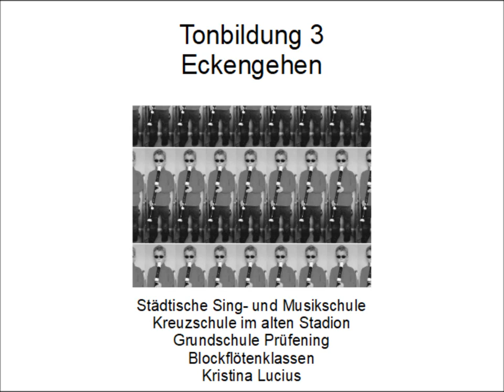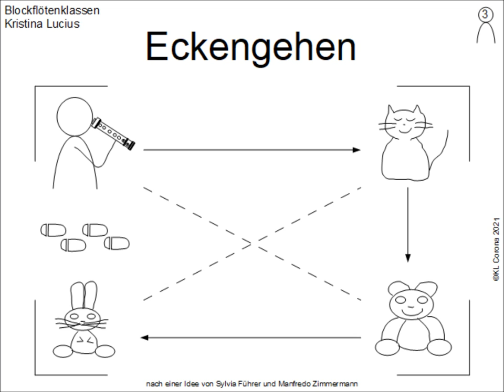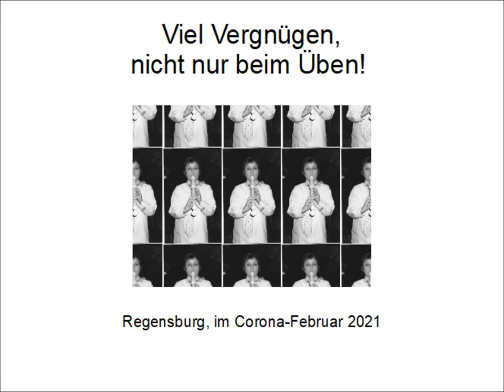Tonbildung 3 Eckengehen